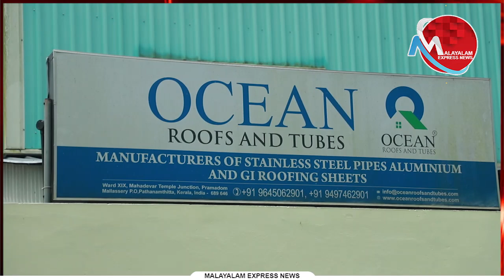റോബിൻ പീറ്റർ എന്ന കാപട്യത്തെ ജനം തിരിച്ചറിയണംവ്യവസായി | News Updates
റോബിൻ പീറ്റർ എന്ന കാപട്യത്തെ ജനം തിരിച്ചറിയണം
വ്യവസായി സിനി ലാലിൻ്റെ അനുഭവം അത്യന്തം ദയനീയം തന്നെ

Tag-Generator-Youtube-malayalam news-global